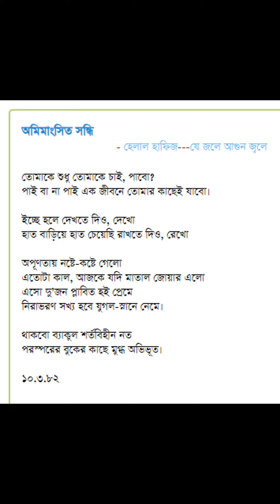Ananta Jalil film#DintheDay#Review and Bangladesh Film industry